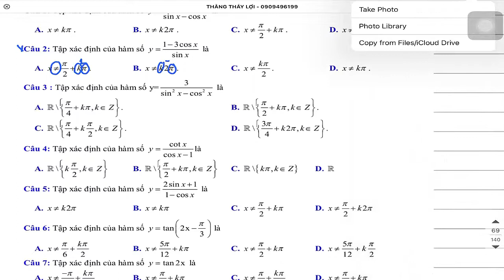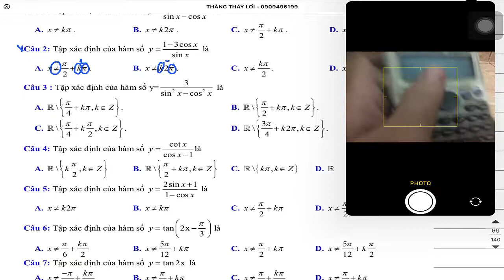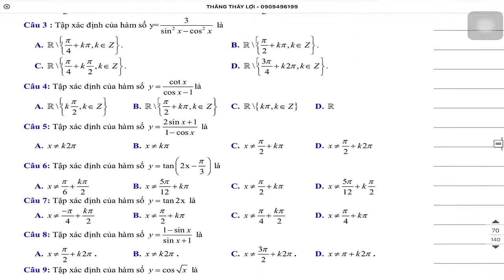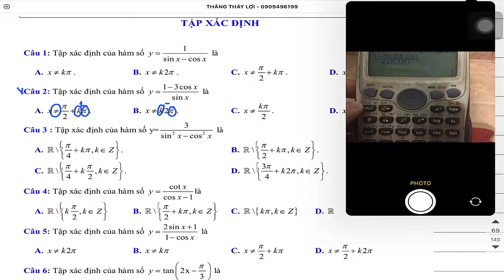Tập xác định hàm số lượng giác bằng máy tính casio 570vn plus Toán lớp 11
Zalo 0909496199